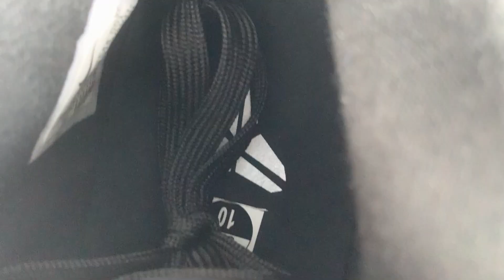Nike Kobe 4 Protro Gift of Mamba FQ3544-001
- Colorway:Black/Black-University Gold

- Release Date:12/27/2023

- Product Description
The Nike Kobe 4 Protro Gift of Mamba emerges in a striking Black/Black-University Gold colorway, showcasing a perfect blend of luxury and performance. The upper is crafted from light black suede, complemented by a faux snakeskin pattern on the mudguard, collar, and Swoosh, adding a touch of elegance and edge.
The sneaker's design is a tribute to the late Kobe Bryant, featuring his iconic logo and signature in university gold for a regal effect. The heel counter proudly displays the number "24," debossed, symbolizing Kobe's legacy. The university gold accents stand out against the black suede, creating a visually impactful design.
The Nike Kobe 4 Protro Gift of Mamba released on December 27, 2023, and retailed for $180, making it a must-have for both sneaker collectors and Kobe fans.